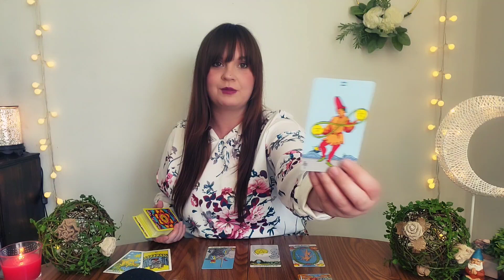ARIES ♈️ Oh my! You need to hear me out before you miss out on this! 😫❤️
PERSONAL READINGS